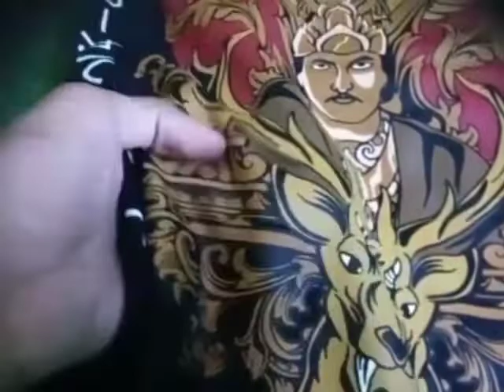raden arya wiralodra the legend of indramayu 🥭🔥🥭